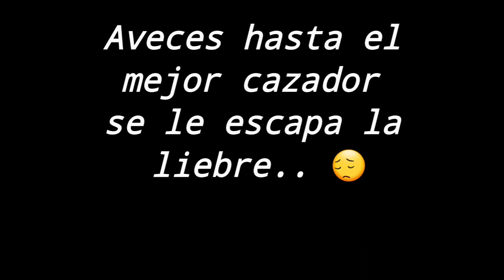TRÁILER SE VOLTEA EN CURVA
Aún con todas las precauciones valió ferga...
Por lo visto la plataforma estaba de masiado larga para poder pasar bien..